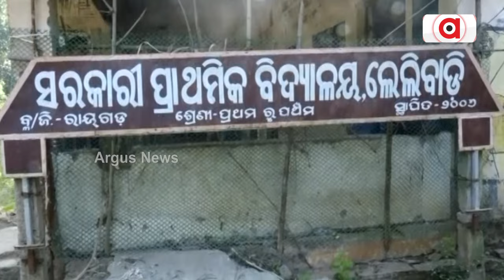Dilapidated Education System In This Rayagada Village, Shows Impactful Odisha Govt's Image!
Dilapidated Education System In This Rayagada Village, Shows The Impactful Odisha Govt's Image!